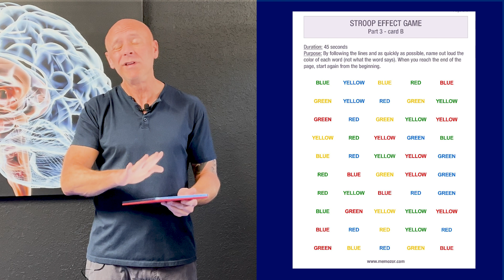Brain Training for Fall Prevention (Weird, But Critical Tests!)